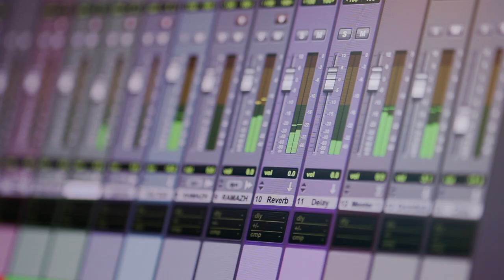THAMI Movie Song Teaser - Miya Suha Rangee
Presenting you the song teaser of the upcoming song - "Miya Suha Rangee.." from the Malayalam thriller movie 'Thami'

Song Name - Miya Suha Rangee

Lyrics: FOUSIA ABUBAKER

Singers: VISWAJITH and SOUMYA BIJOY KURUP

Composed, Arranged,   Programmed, Melodica: VISWAJITH
Stringed Instuments: SEENU
Guitars: SUMESH PARAMESWARAN
Bass Guitar: JOSY KOTTAYAM
Sitar: NIKHITHA
Live Percussions: SURESH AMACHAL

Sound Engs: ANTONY,  RAKESH, SAI, SREERAG SURESH, VISWAJITH

Studios: KRISHNA DIGI DISIGN CHENNAI,
MY STUDIO KOCHI,  DAMUSIC STUDIO KOCHI, SKR STUDIOS TRIVANDRUM.

Mix and Mastering: SHIJU AUDIOGENE SOUND STUDIOS,  KOCHI.

Promo Video Creation & Editing - Aneesh Babu BS
Promo Title Animation - Kannan

Starring.. Shine Tom Chacko | Sohan Seenulal | Sasi Kallinga | Sunil Sukhada | Sharan SS | Gopika Anil | Geethi Sangeetha

Produced by: Sky High Entertainmentz
Writer - Director: KR Praveen
DOP: Santhosh C Pillai
Editor: Rashin Ahmmed
Art: Arun Venjaramoodu
Line Producer: Regale Pictures
Production Controller: Vinod Paravoor
Costumes: Safad Zain
Make up: Lalu Koottalida
Sound Design: Vysakh Sobhan & Arun Prasad
Lyrics: Nidheesh Nadery & Fouzia Abubacker
Colourist: Sujith Sadasivan
Gfx: Vladimir Tommin
Vfx: Abheesh Rajan
Casting: Sharan SS
Publicity Design: Arjun Murali

This content is copyrighted to Sky High Entertainmentz. Legal action will be taken against to those who violate the copyright of the same.